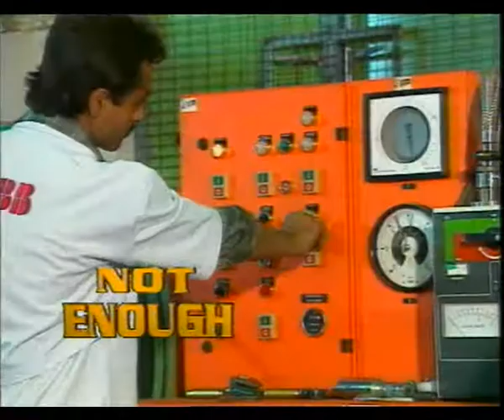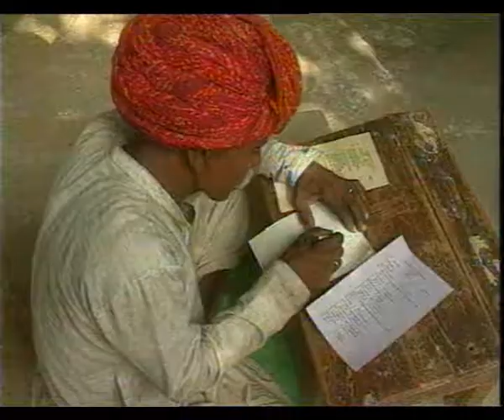CLOSING IN PART I